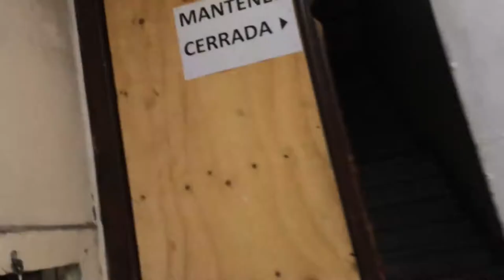Un día con Contrabanda - Lanzamiento VideoClip Chile S.A.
Un agrado trabajar con gente tan talentosa.. no se pierda el agrado de escuchar y conocer Contrabanda